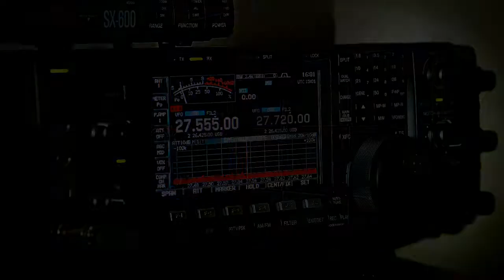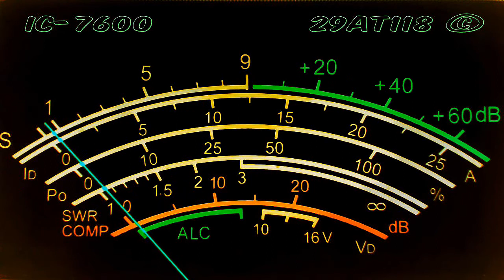RC01AF/I aka 246RC/AF023 - 5.04.2015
RC01AF/I aka 246RC/AF023 Iota from Africa by 14RC017 Dominique, 5 April 2015, 11:58UTC
recoorded in Dublin, IC-7600 & 3 el.LFA